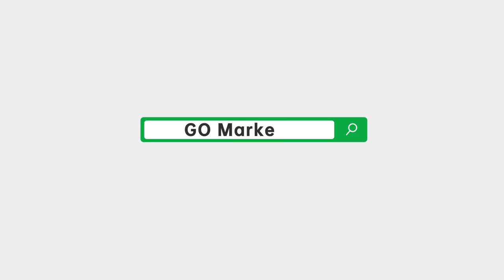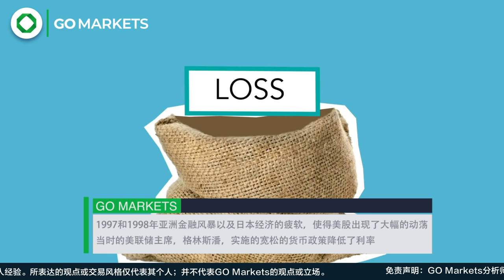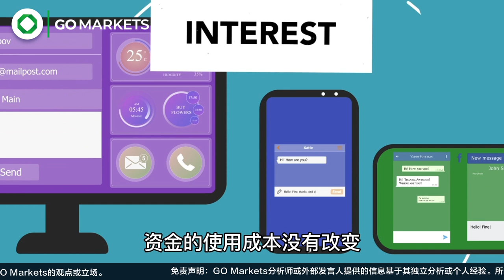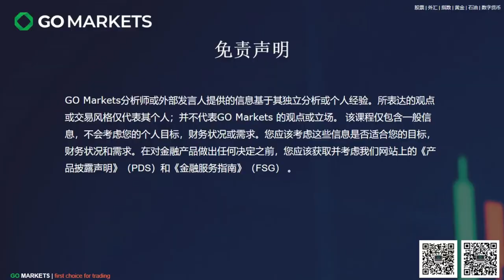美股崩盘要来了？快来复习一下互联网泡沫和次贷危机